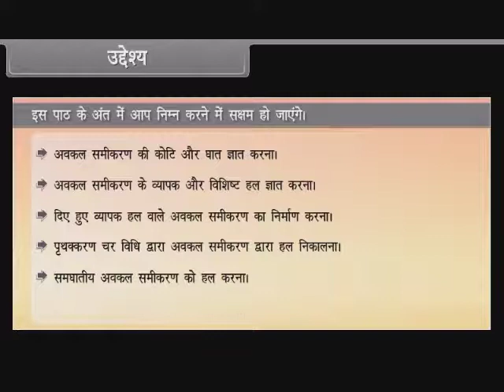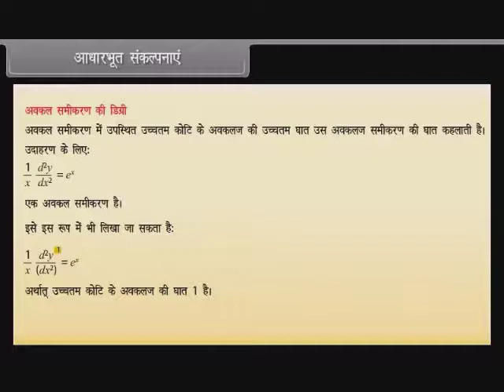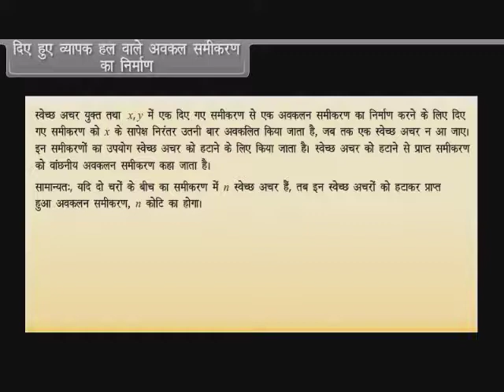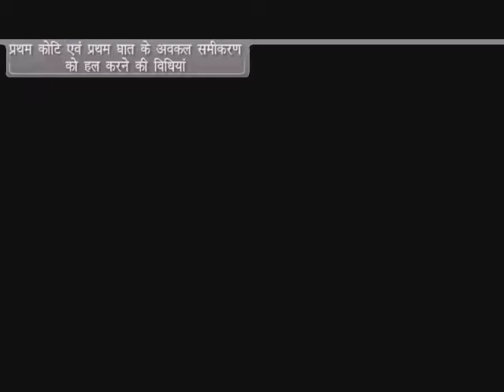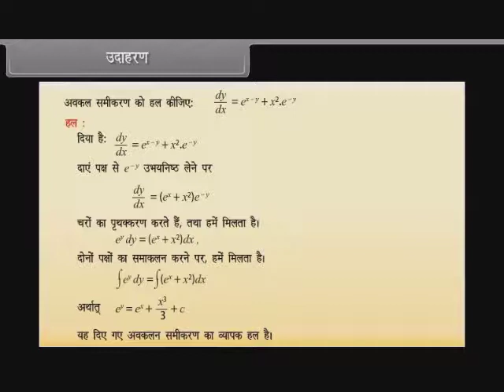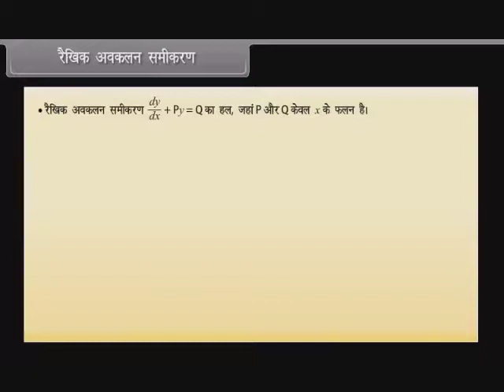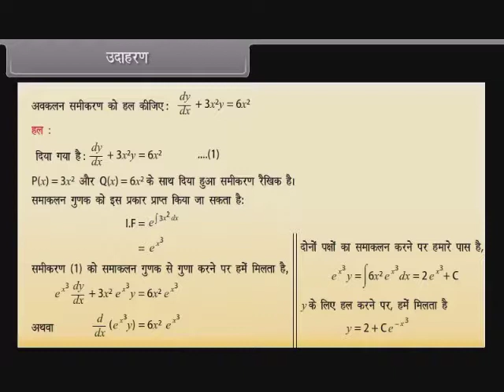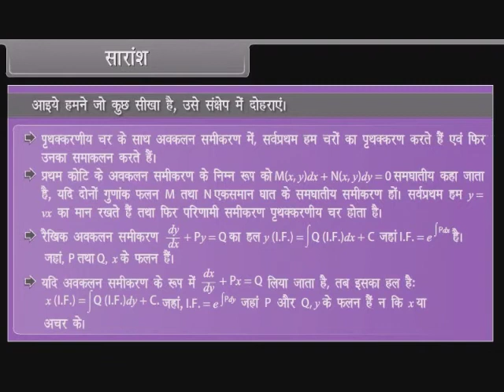Differential Equations | विभेदक समीकरण | 12th Class | Maths | Hindi Medium